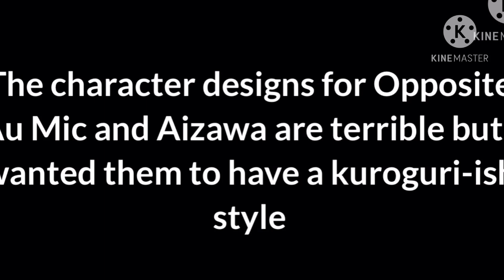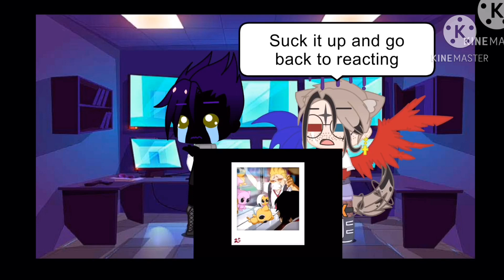Opposite Au Reacts/ Surprise react at the end/ Oboro Shirikumo